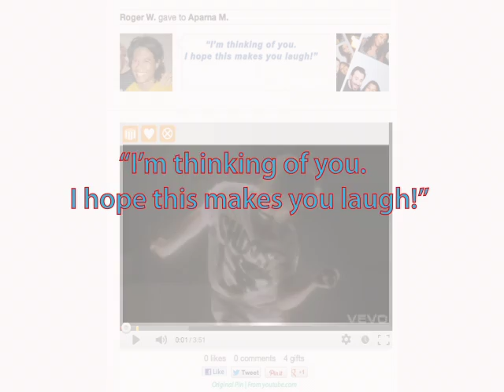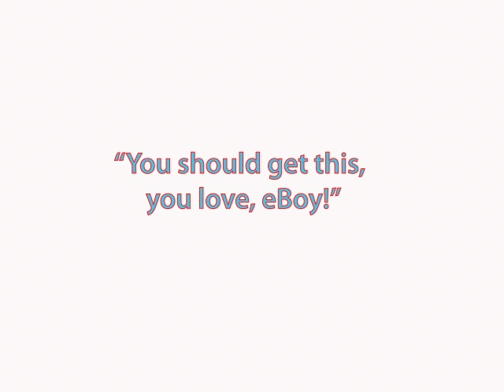Giftpinner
Giftpinner is a new way to give, save and recommend gifts for your friends.  Think of it as a friend generated wish list!  Giftpinner has a plugin so you can gift right from Pinterest